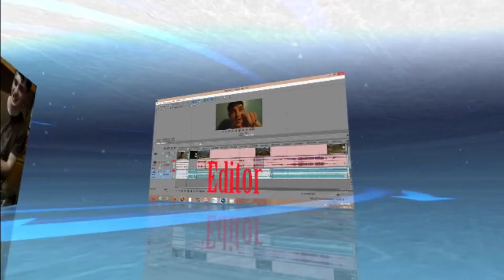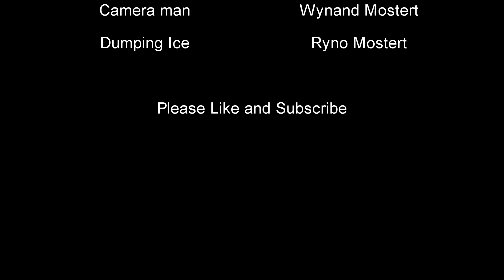ALS Ice Bucket challenge. | Ruben Mostert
The ALS ice bucket challenge was fun but very very cold.